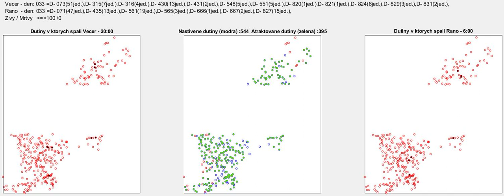Mobile robotics laboratory, Institute of informatics, Slovak Academy of Sciences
30 den nuteny vyrub
100 netopierov, 120 dni
100 vykrykuju
ak 4 dni po sebe boli v dutine s menej ako 8 jedincov - jedinec umrie